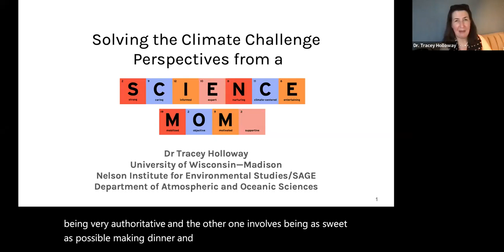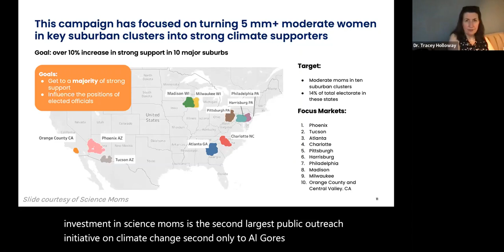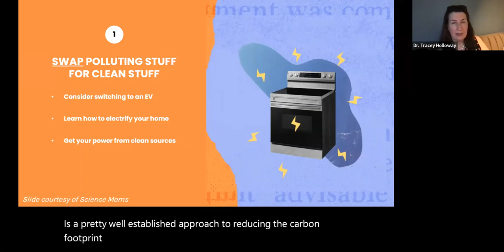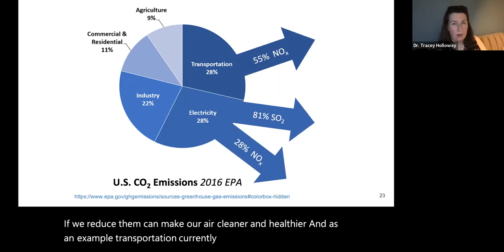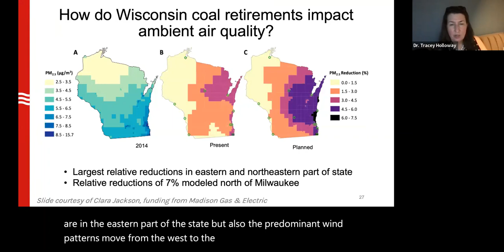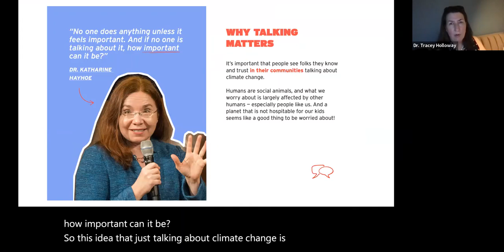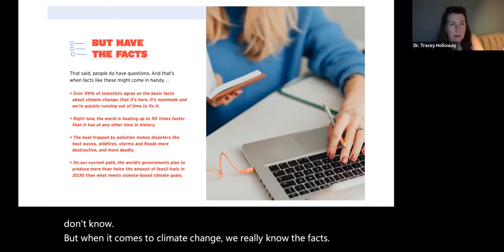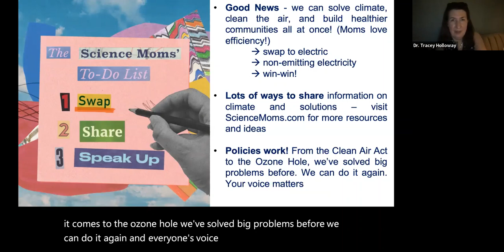Solving the Climate Challenge - Perspectives from a Science Mom